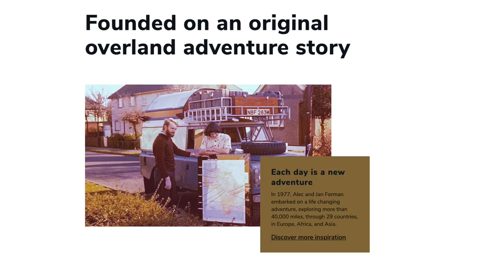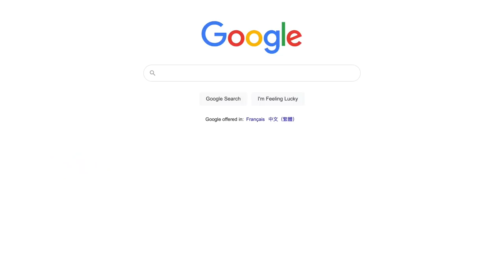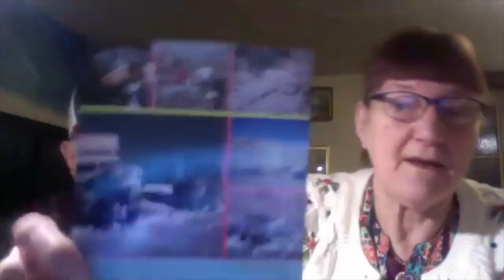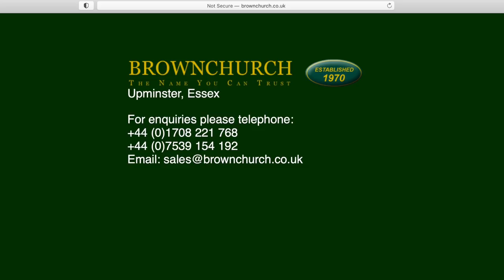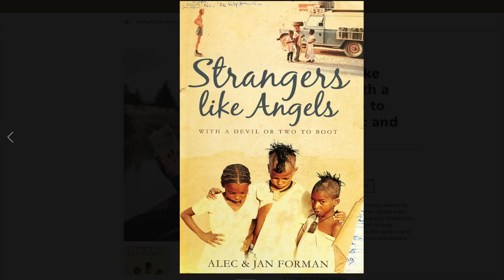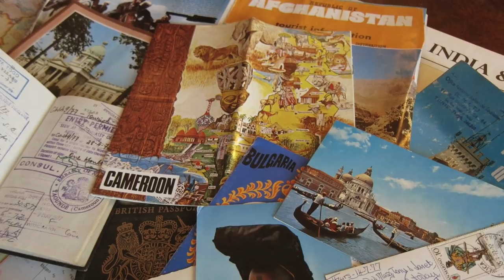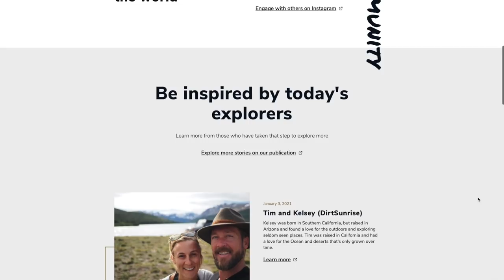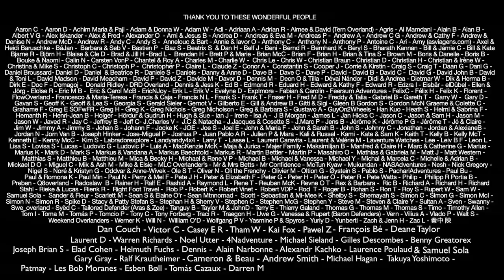The return of a legend. Land Rover Series 3 around the world. (Ep156)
This week we introduce you to some very special people.

Alec and Jan Forman.

In 1977 Alec and Jan drove their Series 3 Land Rover across 29 countries on an epic 40,000 mile overland journey.

Their journey took them to places that are no longer accessible to modern day travellers.

We were so very honoured to recently have the opportunity to interview Alec and Jan and we are super excited to share their story with you.

We've often commented that as international over landers in this day and age we have it easy.
In 1977 with no access to social media, internet, satellite navigation and mobile phones there is no doubt that Alec and Jan faced challenges that we can't even begin to imagine.

Hearing stories like theirs is such an inspiration to us and we are so grateful to have had this chat with them.

Alec and Jan have even written a book, Strangers Like Angels With a Devil or Two to Boot.

We learned so much and we're also very excited to hear that they still have the very same Land Rover that carried them on this incredible adventure.

There are some big plans in store for this Landy.

You can also learn about their son Charles and his great company Explmore through which in honour of his parents travels he promotes international travel for education and cultural awareness.

We are also proud ambassadors for Explmore.